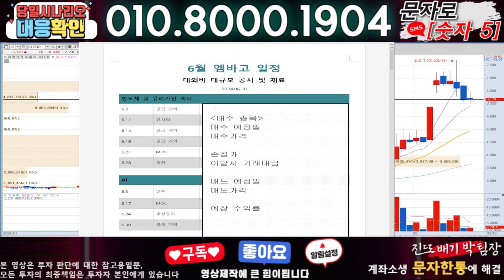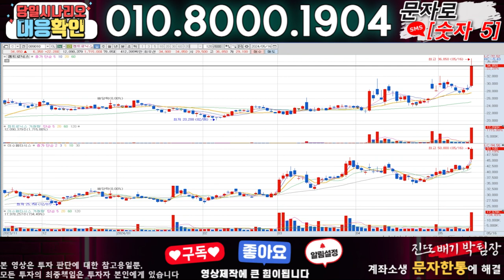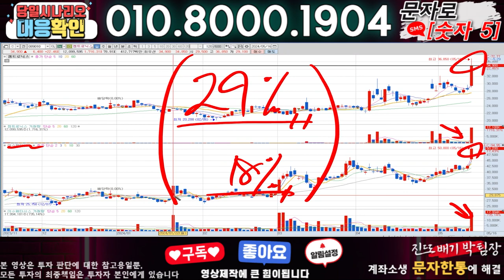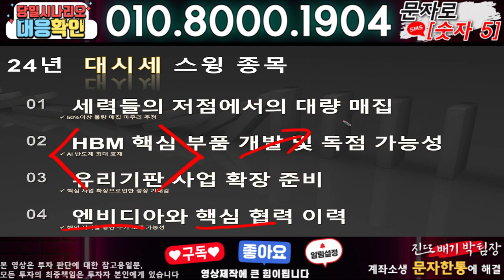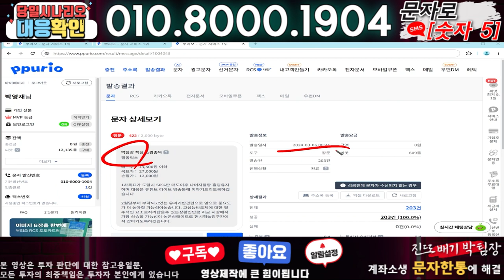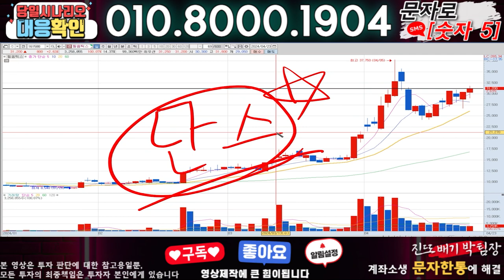세명전기 ) 3분전 기습속보-공식입장발표!! 무슨일인가?